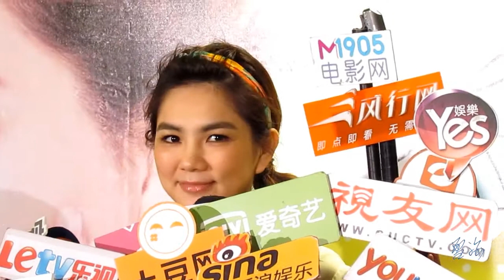20130518板橋大遠百Ella心機面膜 03 媒體聯訪 雪海]~1